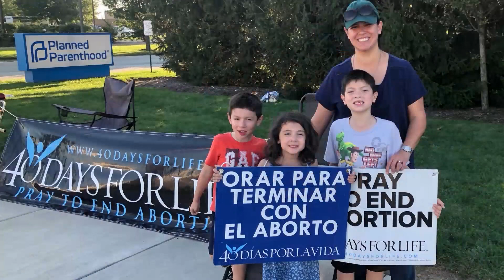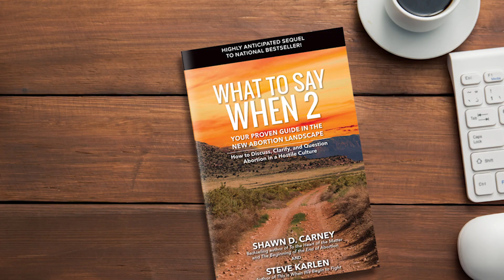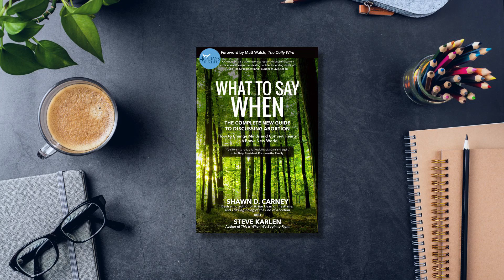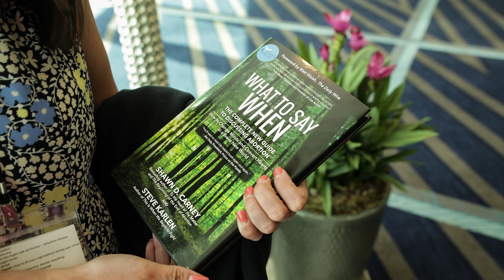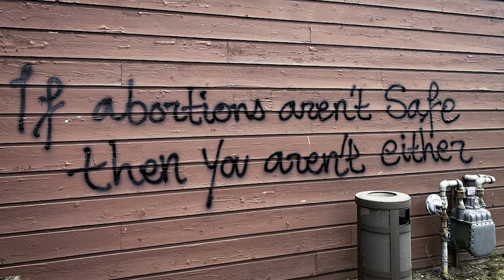What to Say NOW--PODCAST Season 9, Episode 26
It’s official: The sequel to the national best-selling book, What to Say When: The Complete New Guide to Discussing Abortion hits September 10.

With the overturning of Roe v. Wade, the abortion debate changed—in both good ways and strange. On this episode of The 40 Days for Life Podcast, we share why this book is needed in a post-Roe world—especially with critical elections looming.